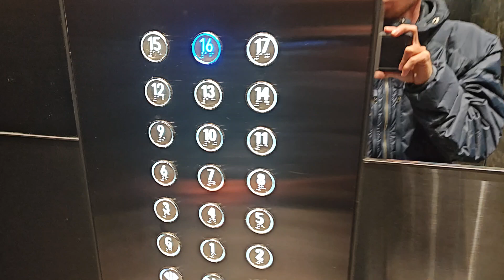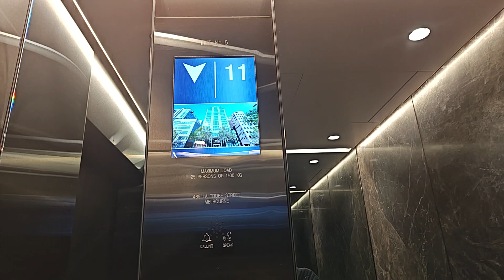OTIS Elevators at 469 La Trobe St Melbourne, Australia